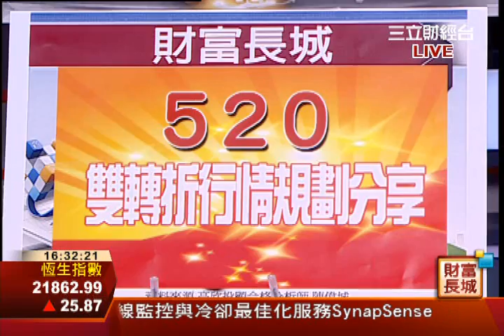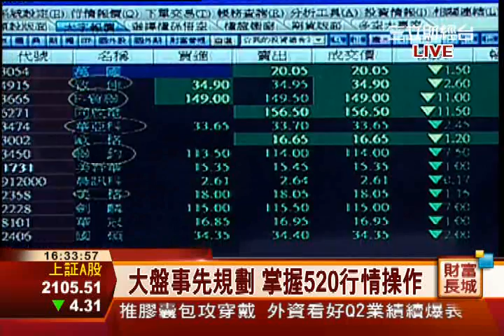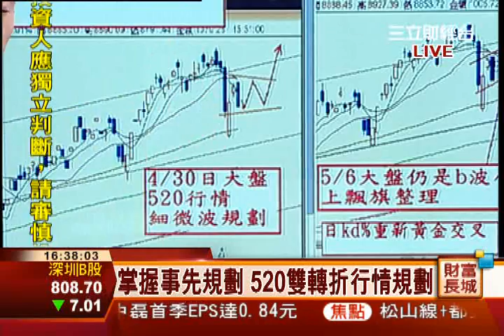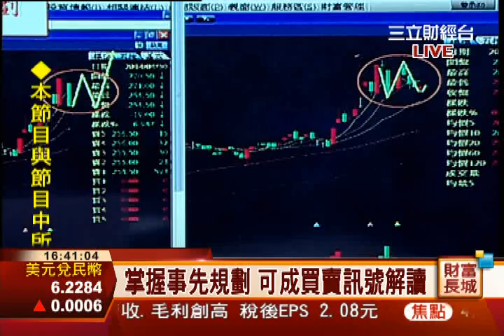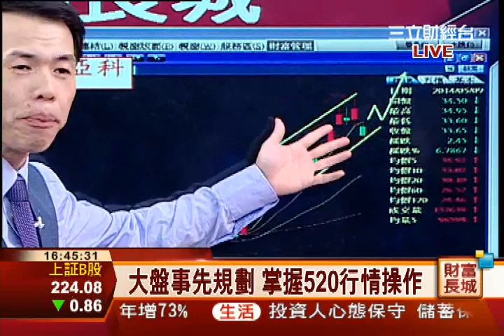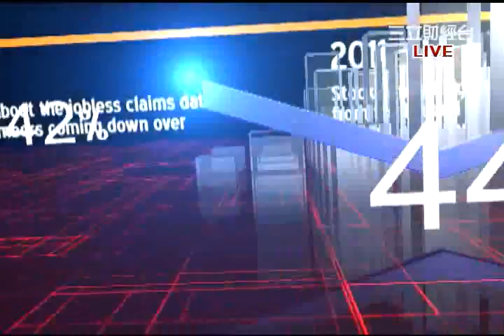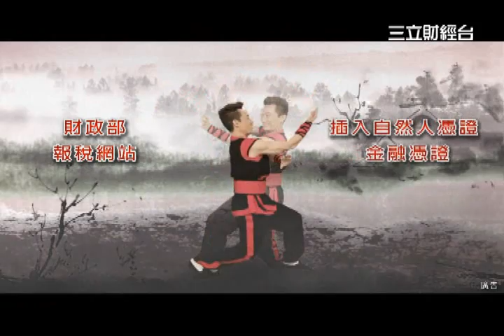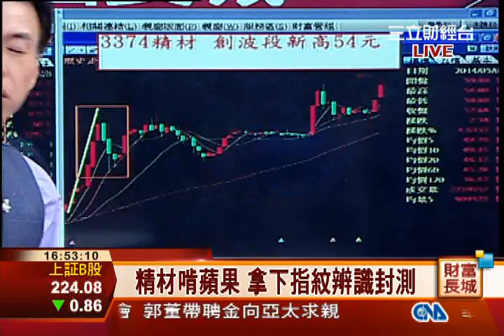陳偉城-0509 520行情規劃不變 把握520雙轉折事先規劃∣財富長城∣三立財經台CH88